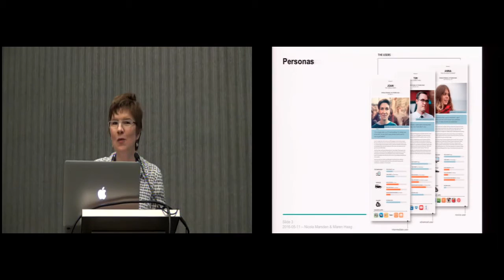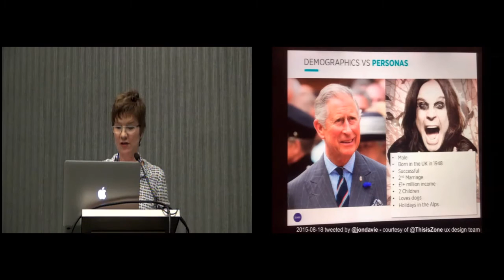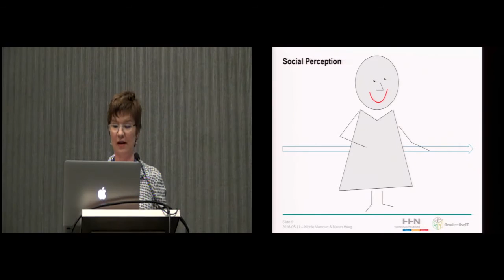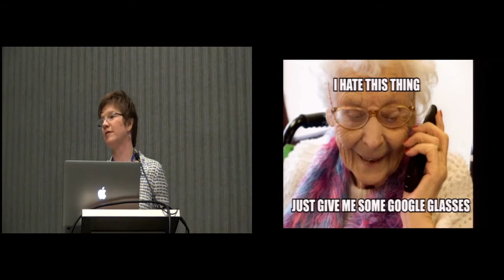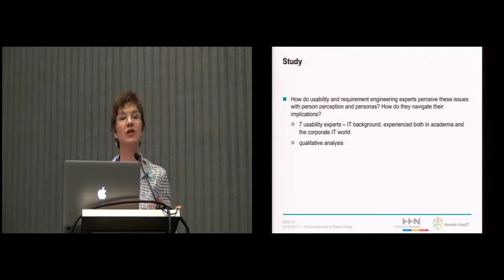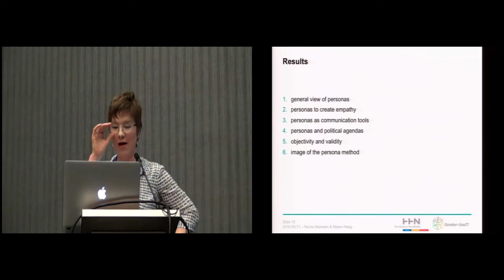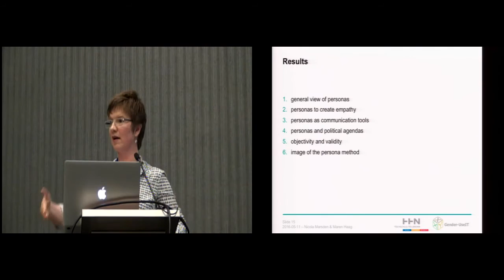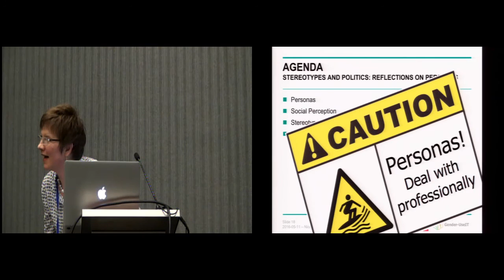Stereotypes and Politics: Reflections on Personas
Nicola Marsden, Maren Haag

Session: Reflection on UX Design

Abstract
Using personas in requirement analysis and software development is becoming more and more common. The potential and problems with this method of user representation are discussed controversially in HCI research. While personas might help focus on the audience, prioritize, challenge assumptions, and prevent self-referential design, the success of the method depends on how and on what basis the persona descriptions are developed, perceived, and employed. Personas run the risk of reinscribing existing stereotypes and following more of an I-methodological than a user-centered approach. This paper gives an overview of the academic discourse regarding benefits and downfalls of the persona method. A semi-structured interview study researched how usability experts perceive and navigate the controversies of this discourse. The qualitative analysis showed that conflicting paradigms are embedded in the legitimization practices of HCI in the political realities of computer science and corporate settings leading to contradictions and compromises.

Recorded at the 2016 CHI Conference on Human Factors in Computing Systems in San Jose, CA, United States, May 7-12, 2016